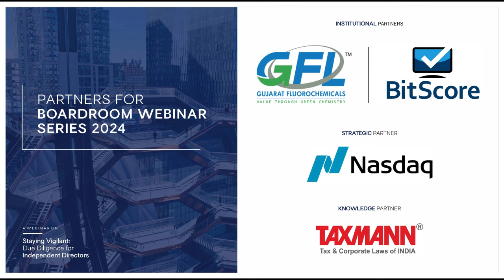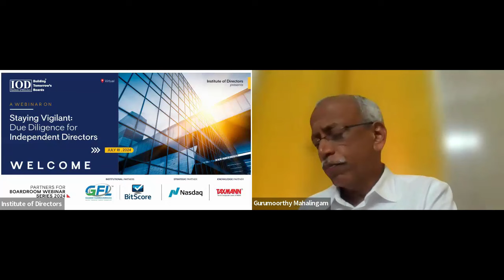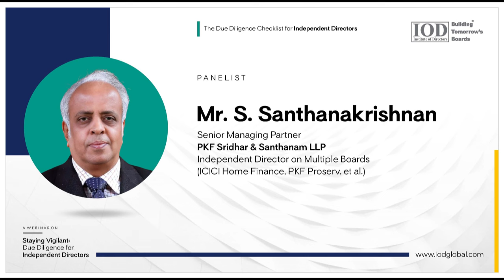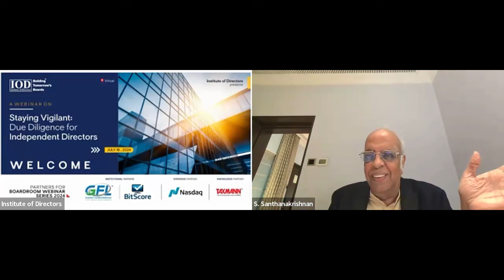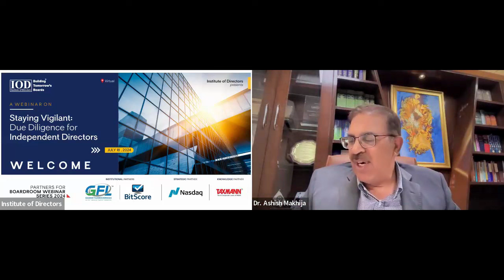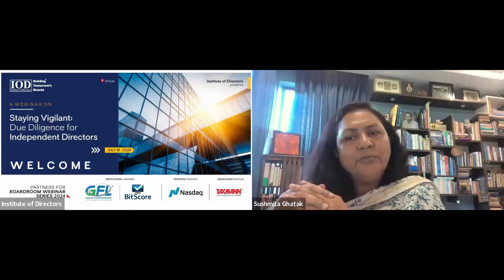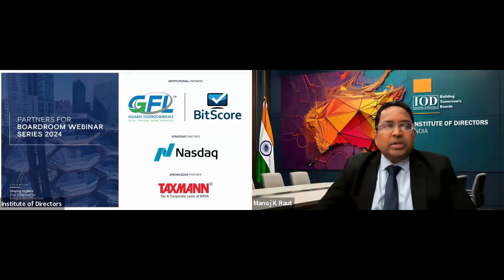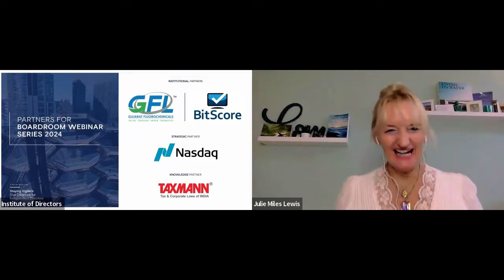A Webinar on Staying Vigilant: Due Diligence for Independent Directors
⚡️About the Webinar:
Stepping into the role of an Independent Director involves a series of critical evaluations and understanding of numerous aspects of the company you will be serving. This webinar, organised by the Institute of Directors (IOD), India delves deep into the essential practices and considerations for effective due diligence that prospective Independent Directors must undertake before joining a board.

Learn from experienced board members and governance experts who will guide you through the practical steps and strategies for assessing board dynamics, financial health, legal responsibilities, and much more.

⚡️About Us:
The Institute of Directors known as instituteofdirectors With his tagline Building Tomorrow's Boards believe in building sustainable world. Ist and oldest training Institute established in India on 12 July 1990, iod is an apex national association of corporate directors under the India's 'Societies Registration Act XXI of 1860'​.

The Institute of Directors (IOD) conducts training programme for Directors and Sr. Executives, to equip entrepreneurs, Management Professionals and Corporate Directors with boardroom processes, Skills, essentials of corporate governance and role of directors.

IOD Platforms are regarded as most powerful network of business leaders and policy makers globally, which keeps senior executives and board members abreast of latest developments on various boardroom issues and new trends in Corporate Governance & Business Excellence.

⚡️DIVISIONS OF IODGLOBAL

1. Membership | Networking of Members, Directors & Global Leaders through various Events.
2. Training & Development of Independent Directors | Boardroom Training's
3. Events (National & Global Conventions)
4. Golden Peacock Awards
5. Board Research & Advisory
6. IOD Directors Databank
7. IOD Publications Winner Digest & Corporate Handbooks